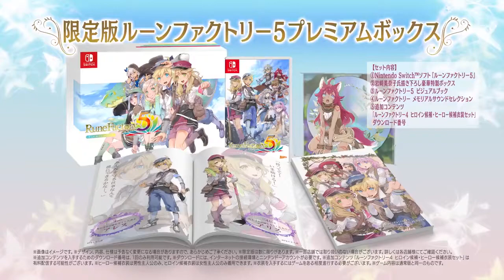"Rune Factory 5" introduction video ②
Fantasy life game "Rune Factory 5"